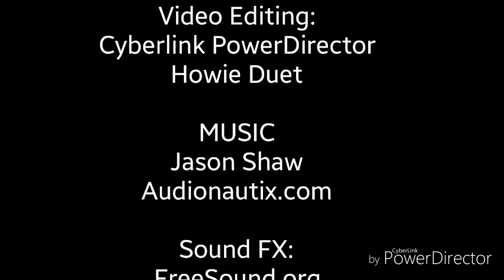Fort Steilacoom Park in a Different Light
just gathered up a little bit of footage, added somewhat of a dark, sinister POV, layered sound effects etc ...just enjoy making clips that didn't exist before.